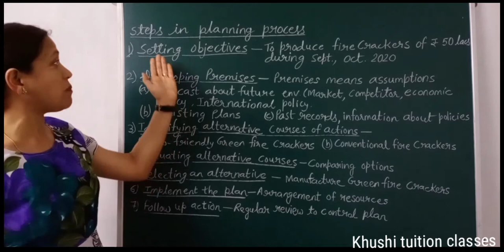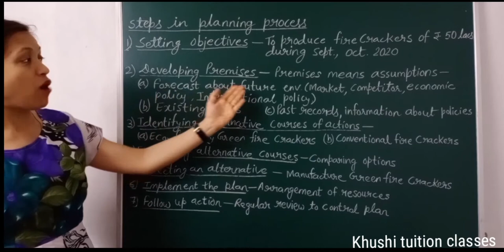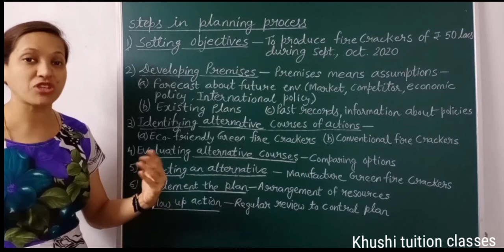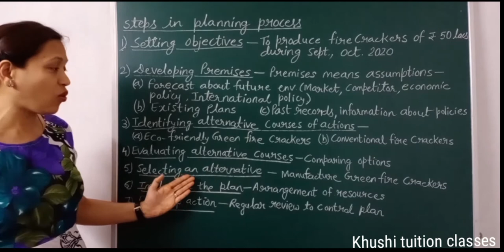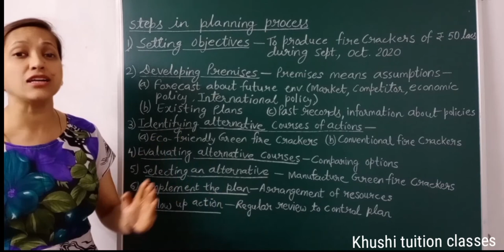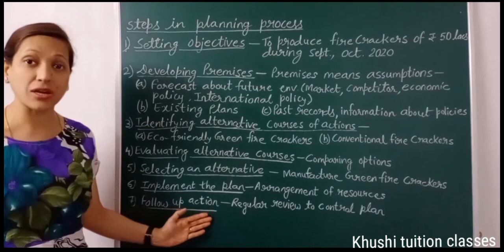Steps in Planning Process /Planning/Part 4/Class 12/Business Studies/Chapter 4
In this video you will learn about the  chapter 4#Planning

This video covers:
Steps in Planning Process

The link of all the parts of this chapter:-